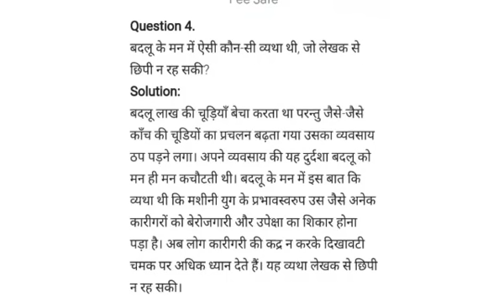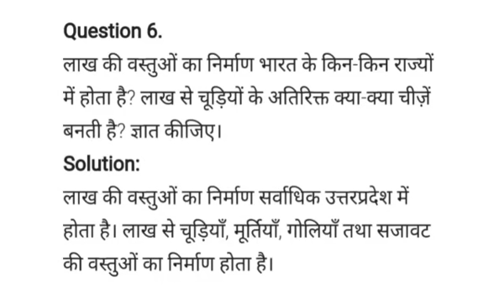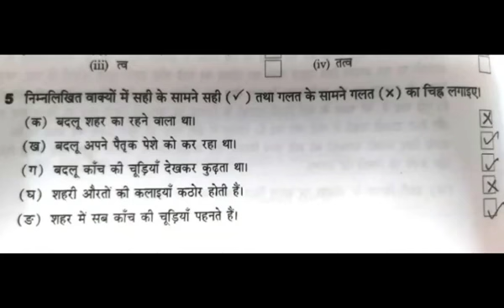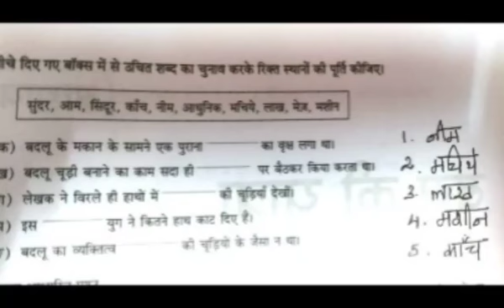SRI PARASAKTHI VIDYALAYA CBSE